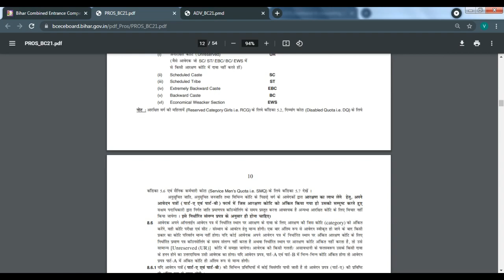BCECE exam date 2021 | BCECE correction date 2021 || Bcece 2021 admit card kab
BCECE exam date 2021 | BCECE correction date 2021  ||  Bcece 2021 admit card kab ayega2021 |
polytechnic_2021 @PPI Tutorial

बिहार BCECE 2021 परीक्षा तिथि घोषित || Admit Card Download,bihar BCECE exam date 2021 | bcece

BSC nursing 2021 Exam Notification Released|| Bsc nursing  Arts wale kar sakte hai ya nhi?
Bsc Nursing 2021 Exam kab se hoga?
Bsc nursing 2021 from kab ayega? | Bcece 2021 Examination form kab ayega | Bcece exam form  2021

Bihar Agriculture, Pharmacy, Nursing Form Online 2021| Bcece 2021 Examination form kab ayega |
Bsc nursing 2021 from kab ayega?, Bcece 2021 Examination form kab ayega,
Bsc nursing 2021 Examination form kab Tak ayega?
Bcece 2021 ka exam kab Tak hoga,
Bcece 2021 B.pharma exam from kab ayega?
BCECE 2021 का फॉर्म कब आएगा🤔🤔 || Bihar Agriculture, Pharmacy, Nursing Form Online 2021
BCECE Exam से किस कोर्स में एडमिशन होगा || BCECE Course List ||BCECE Se kis course Me Admission hoga

BCECE 2021 Exam Form kab ayega?
Bihar Paramedical 2021 ka exam form kab ayega?
upcpnet 2021 examination form kab ayega?
Bihar paramedical 2021 ki taiyari kaise karen?
 Bihar paramedical 2021 new syllabus

About This Video Related Search :-

bcece se kis course me admission hoga

BCECE Online Form 2021 || BCECE 2021 Ka Admission Form kb Aiyga ||Merit List पर होगा एडमिशन ?